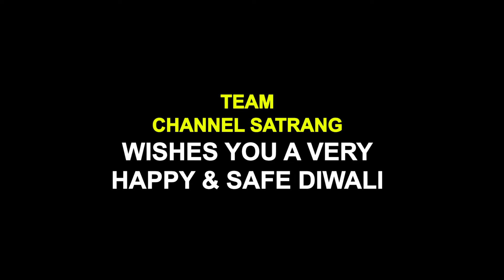Film Actor Bal Mukand Sharma | Wishes you a very Happy Diwali | Channel Satrang